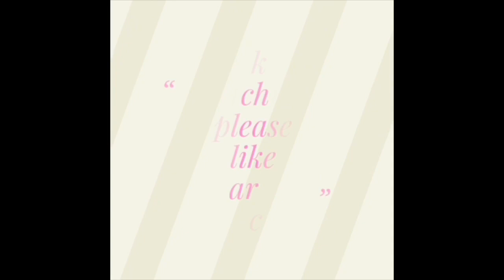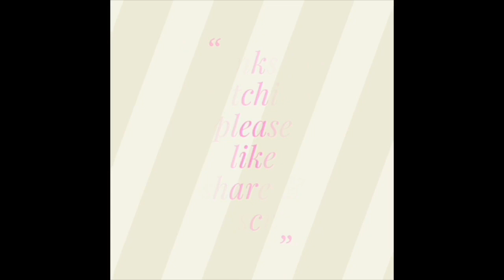7 *7 dots easy rangoli || 2 minute muggulu || small kolam || virtual art & rangoli | 7 to 7 dots